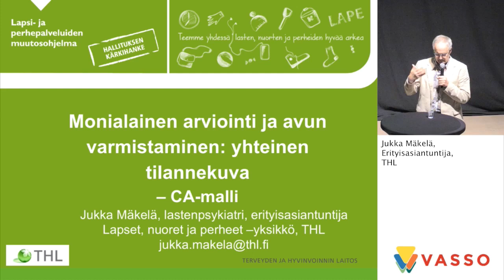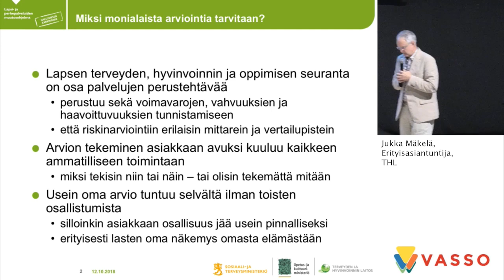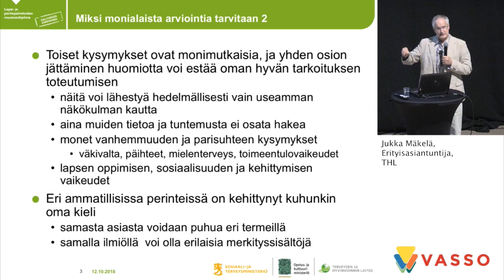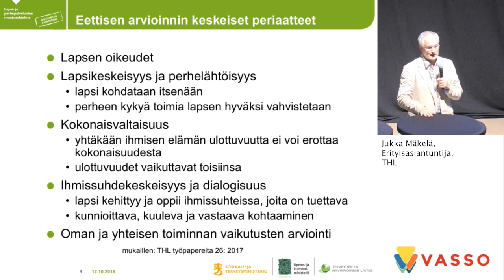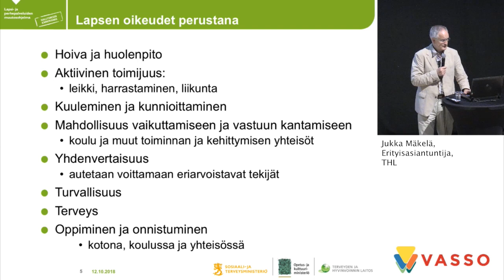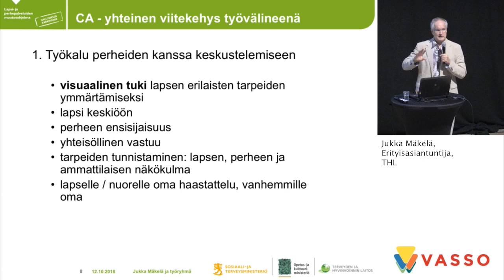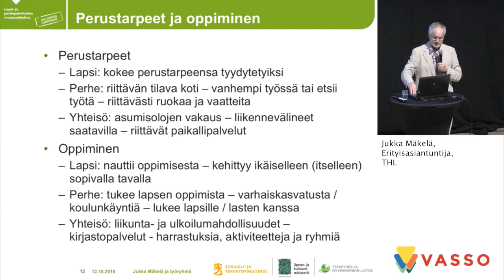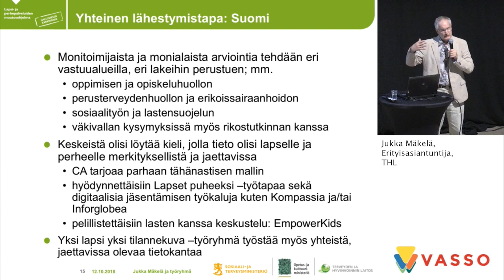Jukka Mäkelä, erityisasiantuntija, THL Lasten kaltoinkohtelu – Yhteiskehittämispäivä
Lasten kaltoinkohtelu: miten suojataan lasta ja tuetaan perhettä monitoimijaisesti – Yhteiskehittämispäivä

Jukka Mäkelä, erityisasiantuntija, THL